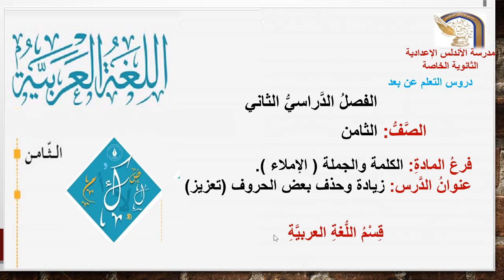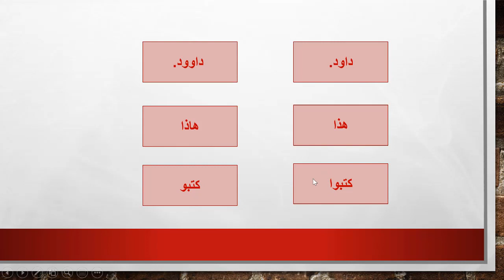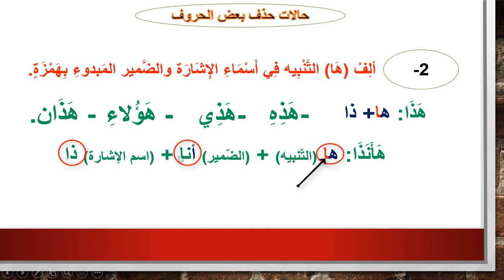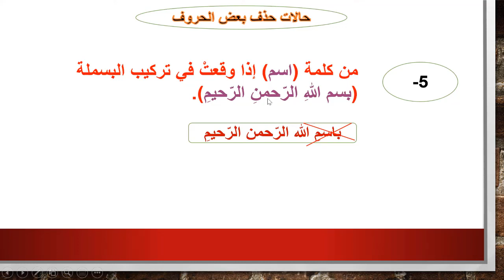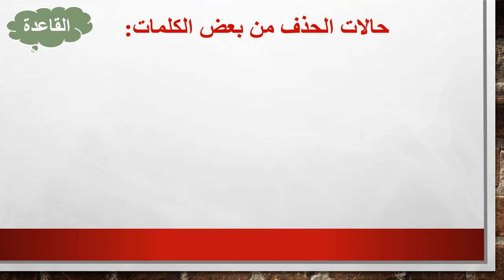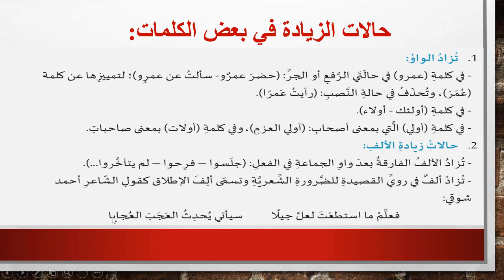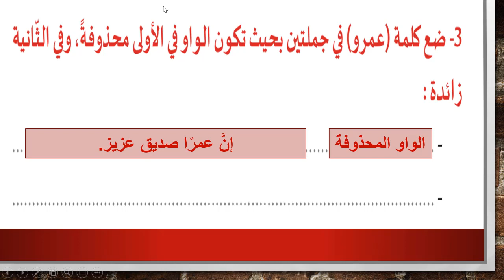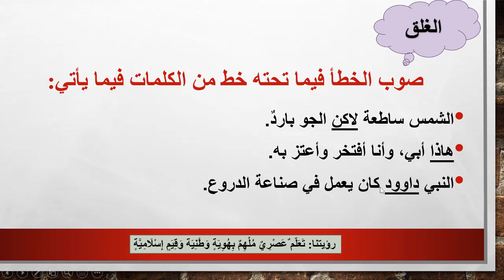الإملاء - حذف وزيادة بعض الحروف